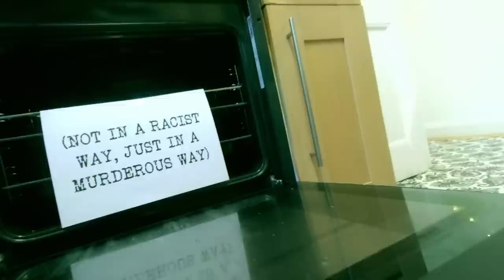The Best of Linda The Cow | Taskmaster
Take a look at Linda the Cow's adventures in tasks over the years. She's been squeezed through holes, magically vanished and even ridden by a beautiful yet rugged contestant.